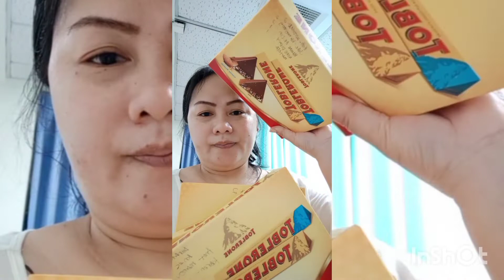pasabay Ng bagahi tayo mga lalabz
slmt sa pasabay rio dungo❤